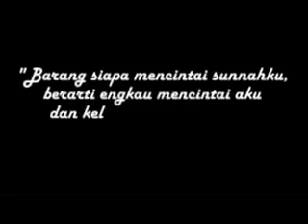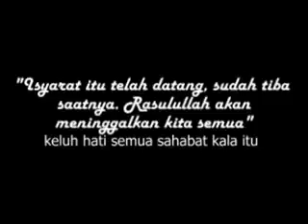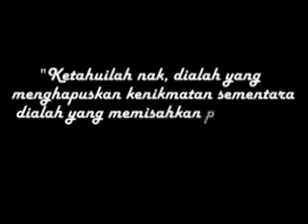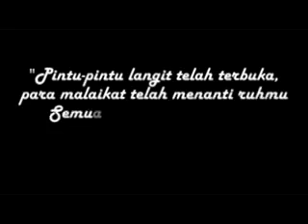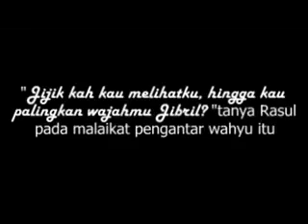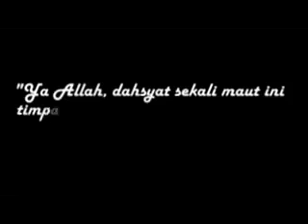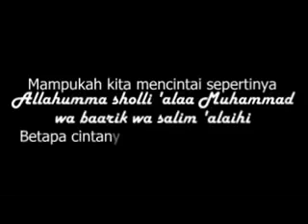MY ISLAM: Cinta Islam Cinta Rasulullah Muhammad SAW (Marissa Haque Ikang Fawzi)